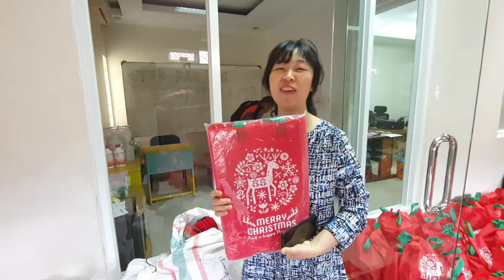하나님 나라를 위하여!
2021 제10회 무슬림촌 사랑의 성탄선물 나눔잔치 D-1일 전 입니다!